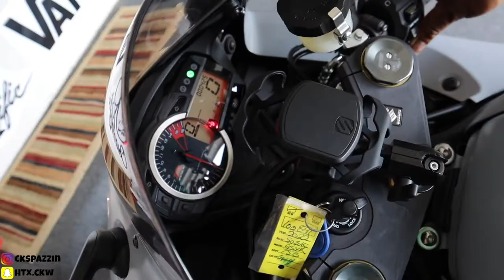NEW 2022 GSXR 750